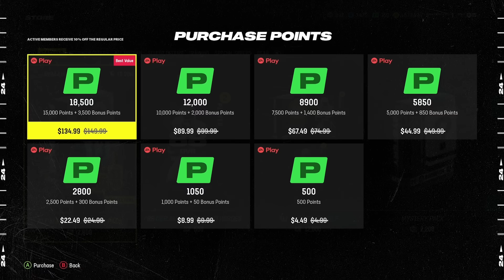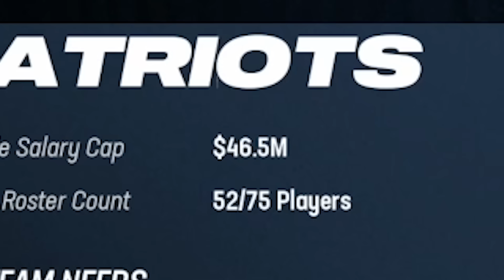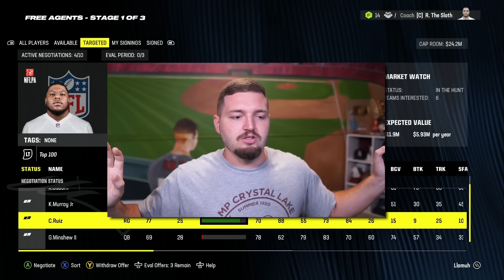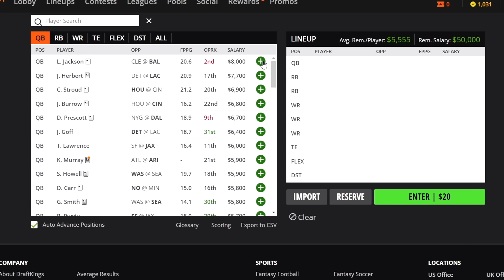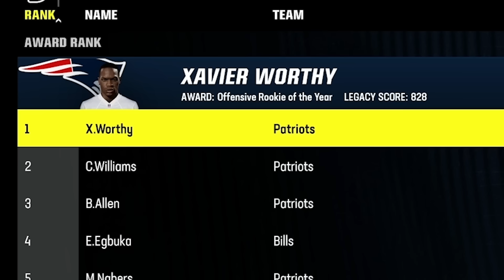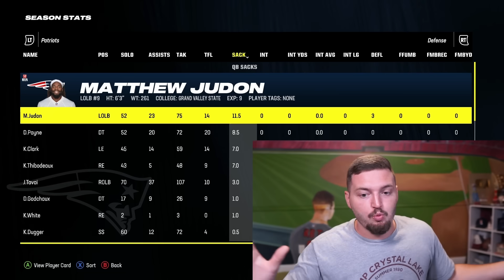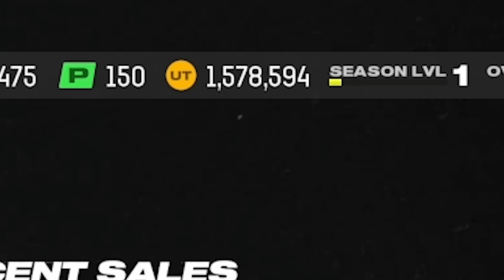I Fired Bill Belichick & Rebuilt the Patriots!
Don’t miss out on all the action this week at DraftKings! Download the DraftKings app today!

Today I’ve fired Bill Belichick as the head coach of the New England Patriots and I take over to rebuild the franchise to bring it to its former glory!

GAMBLING PROBLEM? Call 877-8-HOPENY/text HOPENY (467369) (NY). 1800gambler.net (WV). 21 + (18+ KY/NH/WY). Physically present in AZ/CO/CT/IL/IN/IA/KS/KY/LA(select parishes)/MA/MD/ME/MI/NJ/NY/OH/PA/TN/VA/W/WY only. Void in ONT/OR/NH. Eligibility restrictions apply. On behalf of Boot Hill Casino & Resort (KS). Bet $5 Get $150: Valid 1 per new customer. Min. $5 deposit. Min. $5 bet. $150 issued in bonus bets. No Sweat: Opt in reg. 1 No Sweat token issued per day. SP/SGPx bets only. 3+ legs req. Max. wagering limits apply. Must use funds from cash balance. Must select token BEFORE placing bet. Bet must lose after applying Token. Paid as one Bonus Bet based on amount of losing bet. Tokens expire at start of the last game each day when offered. No Sweat cannot be used to redeem Bet $5 Get $150 offer. Rewarded bonus bets expire 7 days (168 hours) after being awarded. Bonus bets must be wagered 1× and stake is not included in winnings. Ends 01/08/24 at 11:59 PM ET.